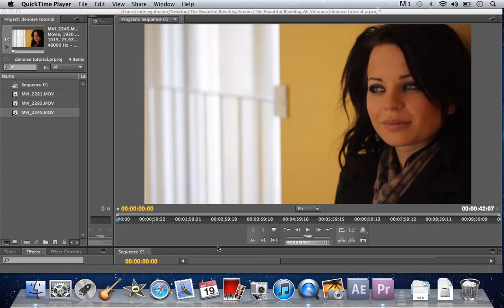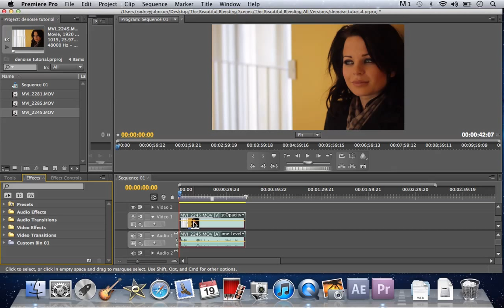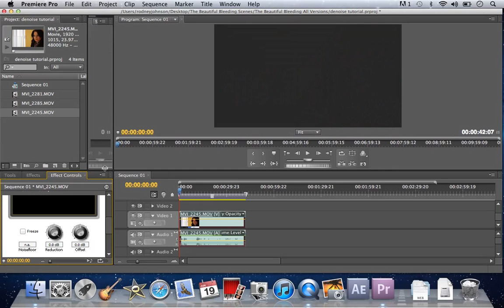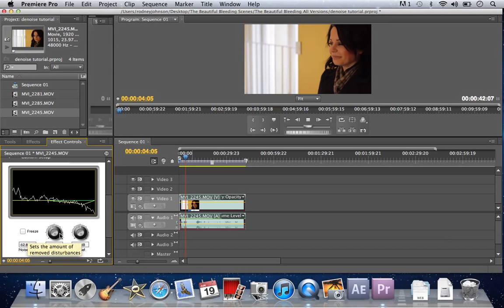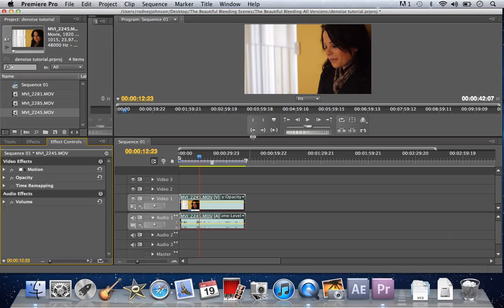How To Use Denoiser in Adobe CS5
How use Denoiser in Adobe CS5

Mark Johnson
Pressfame.com